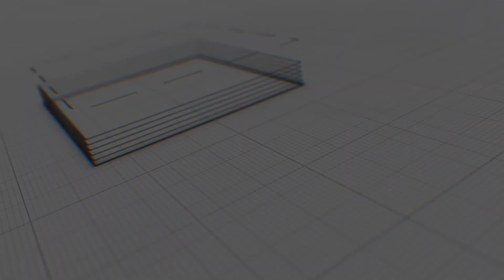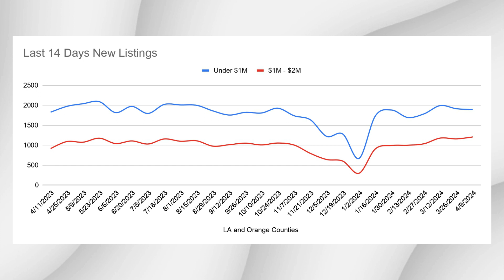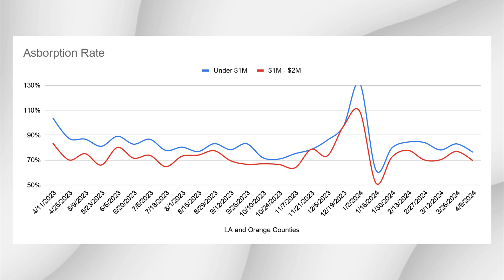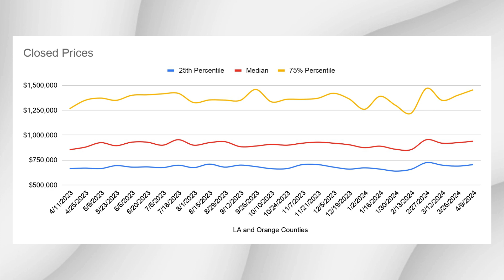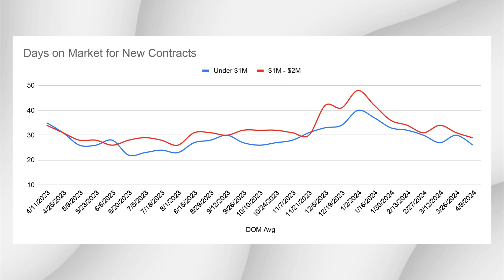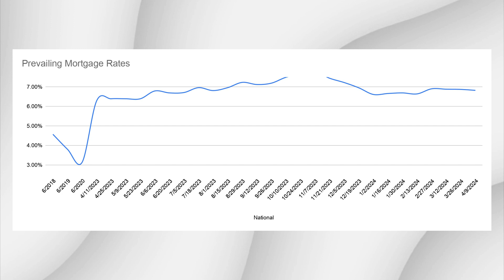A Real Estate Market Made from Concentrate -- Southern California Housing Market Update: 4-9-24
This is a market made from concentrate. The Southern California housing market is not equal, top-to-bottom or side-to-side. SOME houses are getting a lot more attention than others, which explains why it feels so competitive, when the macro stats suggest it should be getting easier.

Your Host:
Stephen Meade
Domicile Real Estate

*Hello! You can choose to work with anyone when buying or selling a home in Los Angeles or Orange Counties, but you shouldn’t choose just anyone.*

My biggest obsession is helping people develop deliberate strategies and then executing them. Homeownership changes lives and architecture can inspire great living. With over 20 years experience, I have the skills to make your dreams and ambitions a reality.

Thank you for joining me on this journey. Whether you’re looking for that architectural home to inspire your life or just a pathway to your first home, I’d love to meet you and to find out if we’re a good match to work together.

𝗖𝗲𝗿𝘁𝗶𝗳𝗶𝗰𝗮𝘁𝗶𝗼𝗻𝘀: Pacific West Association of Realtors - Board of Directors - (2010-Present, PWR President (2015), BA, Economics and Physics (2002), Owner/Operator of Domicile Real Estate, CA Brokers License

𝗦𝗽𝗲𝗰𝗶𝗮𝗹𝘁𝗶𝗲𝘀: Residential Real Estate, Architectural and Design Home Expert, Strategy, and Analytics Professional, Negotiations, First-Time Home Buyers, Financial Analytics, Buyer's Agent, Listing Agent, Consulting